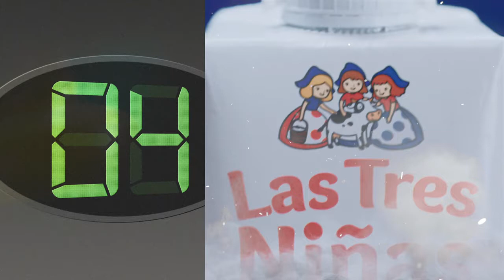"Lanzamiento - Un Gran vaso para la humanidad" - Las Tres Niñas - Adecoagro - Quadro Comunicación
La marca de productos lácteos Las Tres Niñas lanza "Leche con Cacao", una nueva variedad lista para disfrutar pensada para acompañar los desayunos y meriendas de toda la familia. La agencia Quadro Comunicación desarrolló cuatro spots.